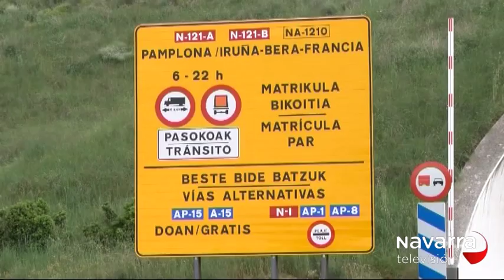PRIMER DÍA DE OBRAS EN LOS TÚNELES DE BELATE